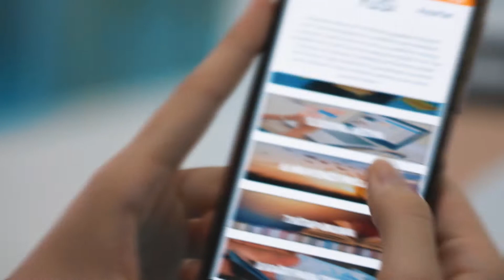📹 İnsanlık Yararına Teknoloji Yarışması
Tüm dünya için çalışıyorlar, bilim ve teknolojiyi her alanda insanlık yararına kullanıyorlar!
🤝 AFAD

🗓️24-27 Eylül
📍Gaziantep Ortadoğu Fuar Merkezi